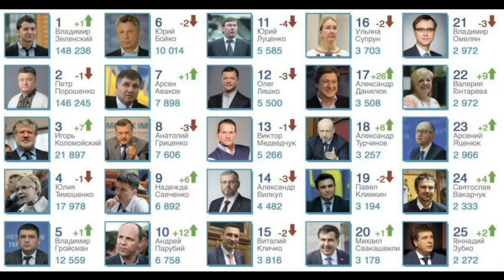Владимир Зеленский понимает что движется к позорному провалу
Тоска в глазах: Зеленский готовится к позорному провалу

Последние новости Украины лучше любых аналитических выкладок показывают, что страна явно не является тем призом, за который стоило бы биться так упорно, как это происходило во время последних президентских выборов. На мысли об этом наталкивает и фото Владимира Зеленского, на котором тот не стал скрывать ни своей усталости, ни разочарования.

Сразу после развала Советского Союза Украина воспринималась многими как одна из самых перспективных стран СНГ. Благодаря политике советского руководства в предыдущие годы она могла похвастаться развитыми промышленными центрами и колоссальными аграрными возможностями, а от проблем РСФСР была счастливо избавлена.

Согласно прогнозам некоторых специалистов всего несколько лет умелого руководства, и по уровню своего благосостояния Украина обгонит и перегонит Францию. Чем больше проходило времени, тем иллюзорнее становились эти воздушные замки. Каждый следующий президент приходил на волне народной любви, а уходил под неодобрительные крики, дескать, именно он и развалил страну.

Сами же встающие за штурвал политики, кажется, не обладали практически никакими возможностями переломить ситуацию и просто досиживали свой срок передавали Украину в руки своему сменщику во все более плачевном состоянии. Владимир Зеленский пришел к власти в тот момент, когда, как шутят в Сети, страну проще добить, чем пытаться спасти.

Еще совсем недавно избирателям, да и, возможно, самому Владимиру Зеленскому, казалось, что исправить все проблемы Украины не составляет больших проблем. В конце концов, получилось же это у персонажа, которого он сыграл в сериале "Слуга народа" – простого учителя истории Василия Голобородько. У самого бывшего шоумена, променявшего карьеру актера на кресло президента и с таким азартом взявшего в свои руки бразды правления, так просто уже не вышло.

Выяснилось, что для президента Украины не достаточно просто быть современным, пару раз проехаться до работы на велосипеде, переименовать администрацию в офис и быть немного демократичнее при общении с журналистами и избирателями. Выяснилось, что Украина буквально умирает из-за накопившихся проблем.

Коррупция, нищета, рыскающие по стране вооруженные организованные преступные группировки, и что самое страшное – не угасающий национальный конфликт. Небольшая, но крайне активная часть украинского общества, как оказалось, только и мечтает о том, как бы уничтожить или хотя бы заставить замолчать несогласное с ними большинство. И определенных успехов радикально настроенные националисты уже успели добиться.

Каждая из этих проблем для своего решения требует не только продуманного командой профессионалов плана, но и сильной политической воли. Может ли ей похвастаться Владимир Зеленский? Совсем не факт.

Возможно именно поэтому все чаще на фотографиях и видео с президентом Украины можно заметить тоску в глазах политика. Как шутят пользователи Сети, Владимир Зеленский просто проснулся однажды утром и понял, что все произошедшее с ним – не ночной кошмар, а реальность. Вместо сцены, телевизионных гонораров и ролей в кино его ждет неуютный кабинет в центре Киева, интриги оппонентов, ненависть радикалов и растущее презрение тех, кому он должен был, но не смог, помочь. Иными словами, Владимир Зеленский понимает, что движется к позорному провалу, но ничего не может изменить.